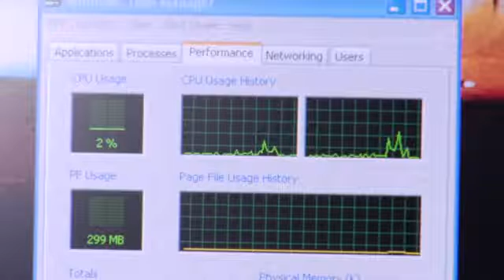What Does CPU Stand for?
What Does CPU Stand for?. Part of the series: Computer Basics. CPU stands for central processing unit and is the main core of a computer where every command runs through and is routed to its appropriate location. Discover the different types of CPU's, or processors, available in different computers with information from a certified computer technician in this free video on computers.